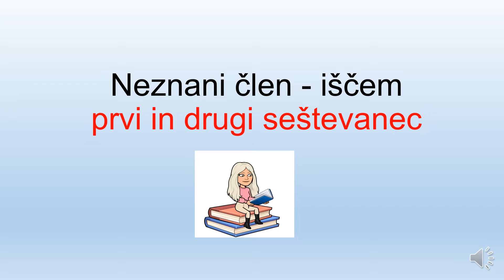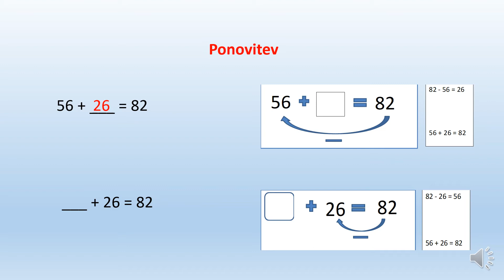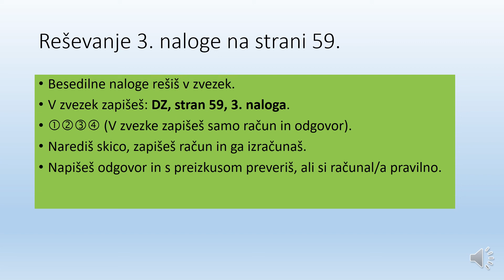Neznani člen - iščem prvi in drugi seštevanec